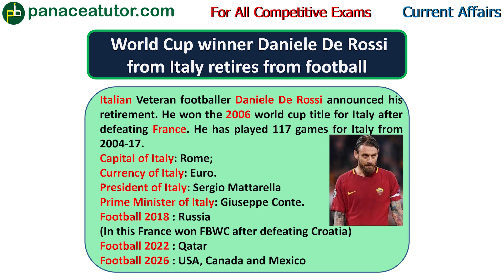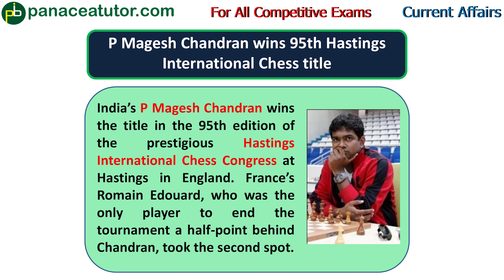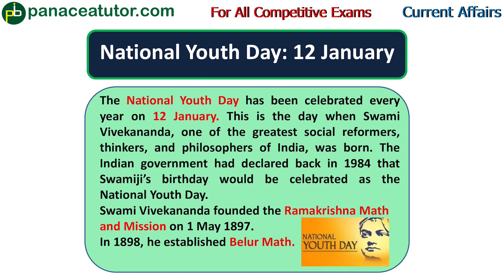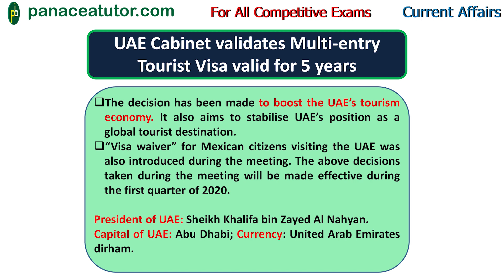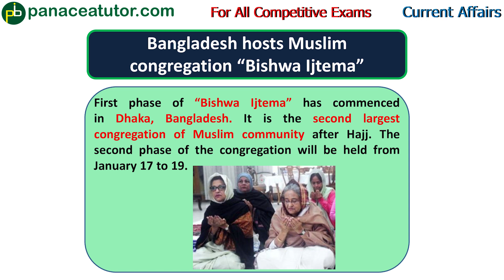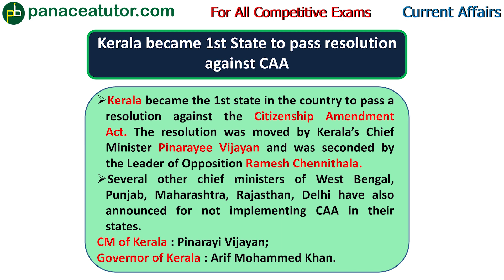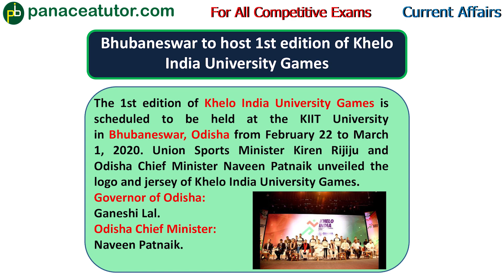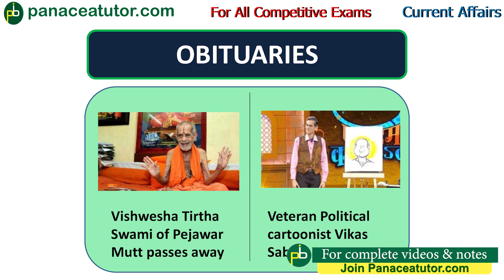Weekly Current Affairs | January -2nd Week | 2020 | Panacea Tutor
In this video you we are discussing the most important current Affairs of 2nd week of January,2020. In this we discussed about National, International, Sports, Days and Dates, Obituaries and Appointments.